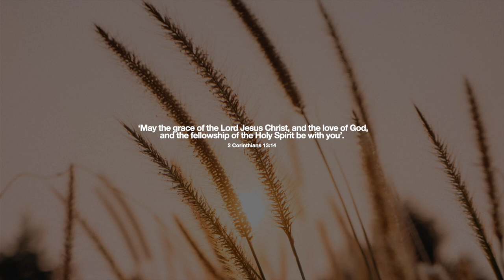Kojo Dave & 24ldz - Forever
"Forever" by Kojo Dave and 24ldz has become one of our favourite songs from Kojo's latest project 'Harvest'.